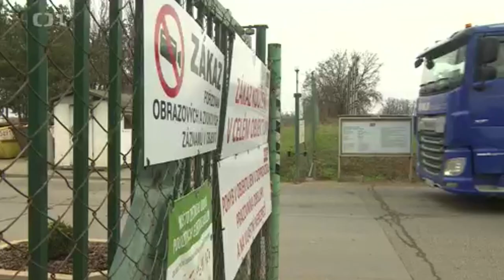ČT: „Čáslavské“ poplatky za odpad v UDÁLOSTECH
Čáslavské zprávy
UDÁLOSTI ČESKÉ TELEVIZE:  „Čáslavské“ poplatky za odpad

STUDIO: Spor o peníze za odpad na skládkách. Několik měst tvrdí, že ve výkazech jsou chyby. A požaduje stovky milionů korun od původců odpadu. Ty hledá Středočeský krajský úřad. Ministerstvo životního prostředí chce pravidla pro skládky zpřesnit.

REPORTÁŽ:
Skládka u Čáslavi roste, ale město z toho má čím dál méně. Podle radnice proto, že provozovatel nevybral za část odpadu poplatky a jeho původci by měli doplatit.

V celkové částce to dělá 600 milionů pro město a víc než 800 milionů pro Státní fond životního prostředí. Jenom za tři roky a jenom v Čáslavi.

Jde o to, jak se odpad vykazuje. Část ho lze využít na takzvané technické zabezpečení skládky, ta se například tvaruje, staví se na ní hráze a cesty a za tento materiál se neplatí. Že je v tom nepořádek, tvrdí i další města.

Doplatek požadují například Benátky nad Jizerou nebo Hořovice. Situací se zabýval sněmovní výbor pro životní prostředí.

Šetřila to Česká inspekce životního prostředí, NKÚ, a prostě nic se s tím neděje. Stát a obce přicházejí minimálně o stovky milionů korun.

Ministerstvo životního prostředí chce výběr poplatků upravit a zpřesnit,
jak se s odpadem na skládkách nakládá, novým zákonem i vyhláškou.

Stanoví přesně rozsah odpadů, které se budou moci na technické zabezpečení skládek použít. Provozovatel skládek pochybení opakovaně odmítá. Tvrdí, že ho kauza poškozuje.

Na skládkách končí ročně přes 3,5 milionu tun materiálu, velké části komunální odpad. Poslanci se teď zabývají návrhem, aby se tam mohl vozit až do roku 2030, o šest let déle,než se plánovalo,i když to bude dražší.

Události, 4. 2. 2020, 19:00, ČT 1, reportáž Poplatky za odpad, v čase zpravodajské relace: 23:44